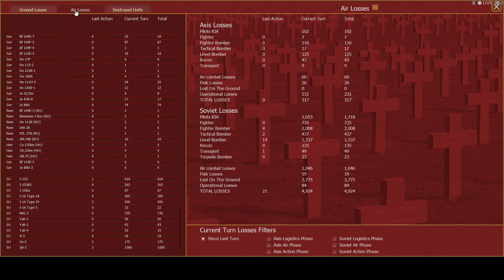WITE 2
How the computer approaches Operation Barbarossa as the Germans, Turn 1.